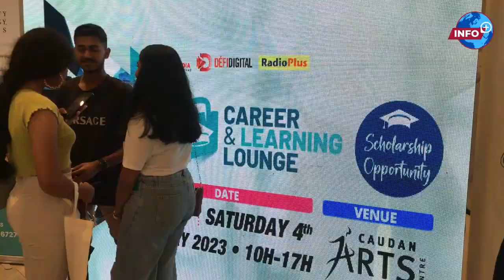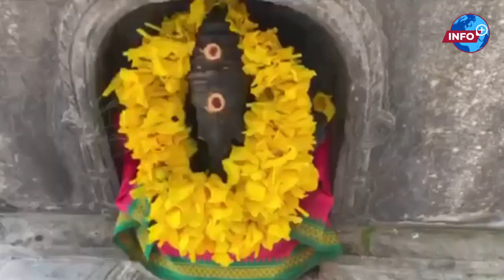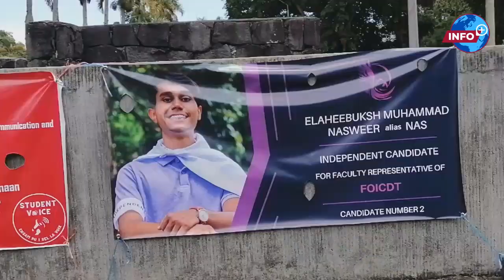Bulletin 1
First News Bulletin

News editor: Amtul Kafee Taujoo and Sudarshinee Raumessur

Newscasters: Hanshinee Mooneesawmy and Gathika Garima Boodhun.